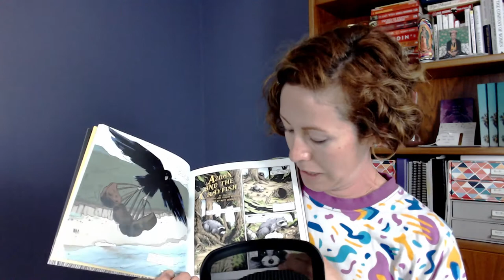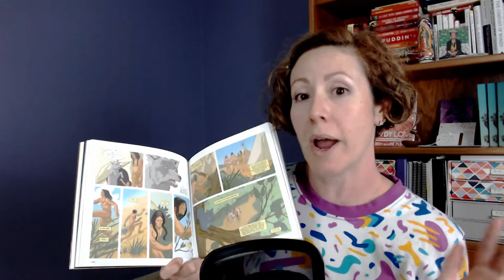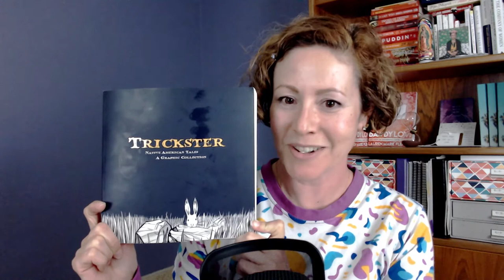Trickster: Native American Tales a Graphic Collection by Matt Dembicki | Book Recommendation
Check out the book recommendation of the week: Trickster Native American Tales a Graphic Collection by Matt Dembicki
This is part of episode 33: Money Tips for Writers with Erin Skye Kelly

Love audiobooks? Listen on Libro.fm and support independent bookstores. Plus, use this link and we both get a free audiobook